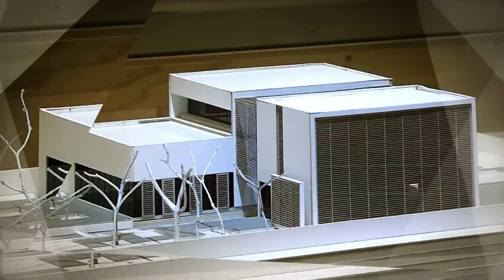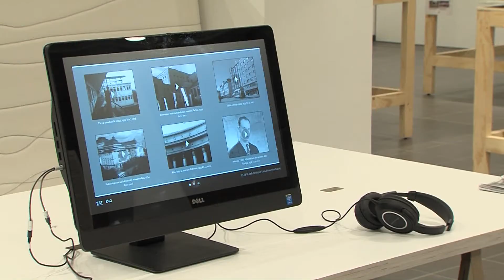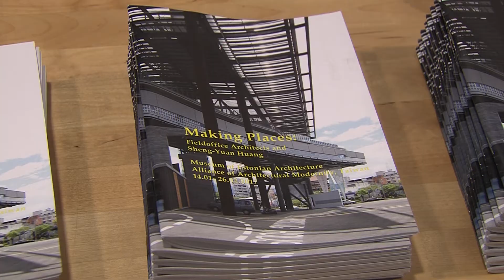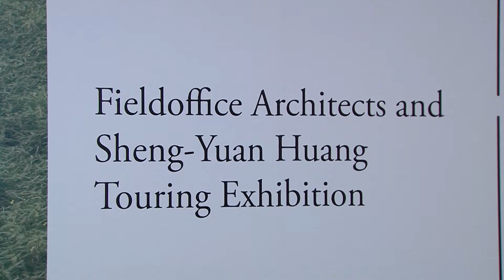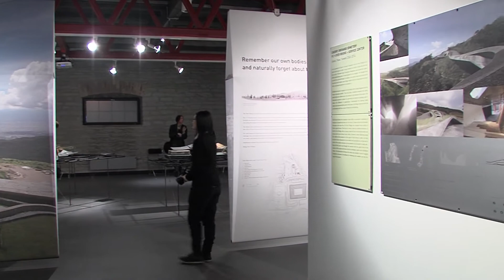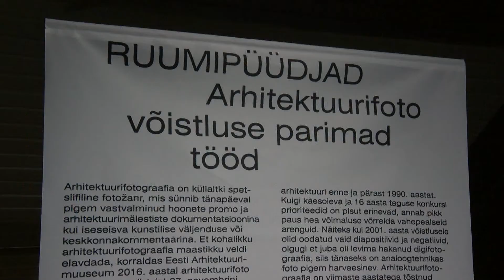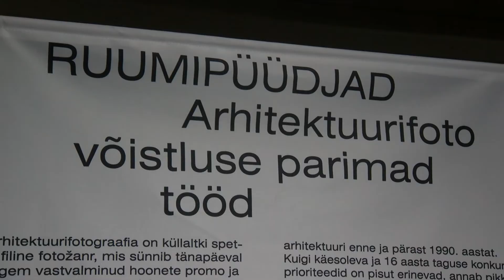Eesti Arhitektuurimuuseum | Majad Ajas 26 2017 01 26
Eesti Arhitektuurimuuseum (nimetatud ka Tallinna Arhitektuurimuuseum) on muuseum Tallinnas Rotermanni soolalaos, aadressil Ahtri tänav 2.

Muuseum asutati 1. jaanuaril 1991.
Soolalaos tegutseb muuseum alates 7. juunist 1996.

Arhitektuurisaade. Tutvustame arhitekte ja nende loomingut, saame tuttavaks nii vanade kui uute ehitistega. Toimetaja: Lea Eisen, Operaator: Roman Vassiljev (RV Studio), Montaaž: Margo Pajula